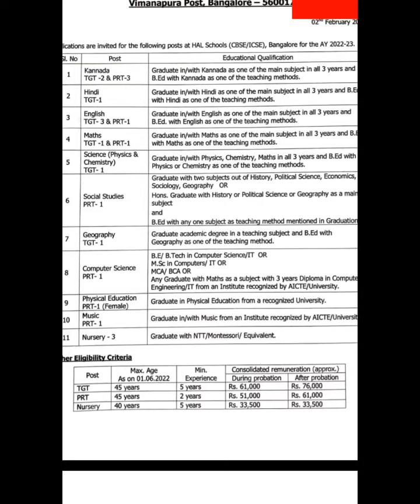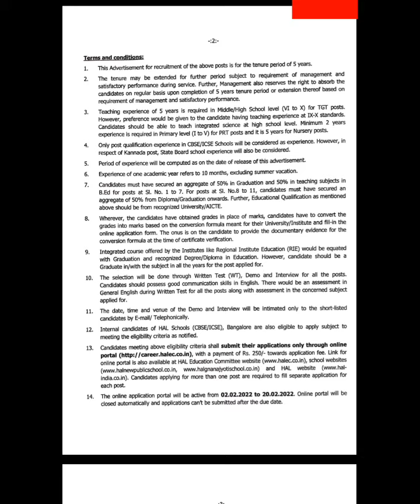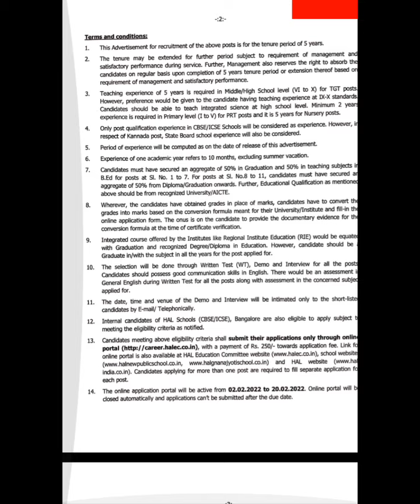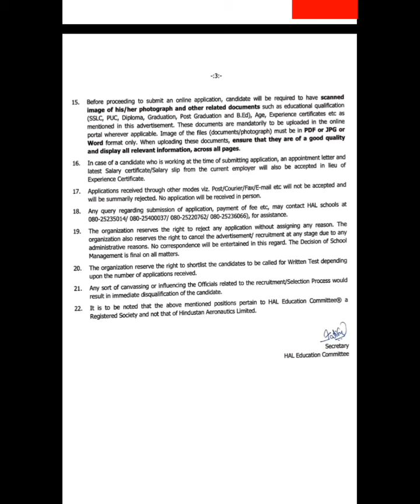Hal in teaching posts/ non teaching posts //Bsc comp/ B.Ed/B.tech